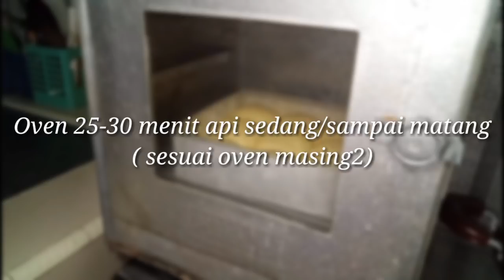Resep ROTI TEFLON + ROTI SOBEK ISI PASTA KACANG MERAH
Haloo semuaa. kali ini Dapur Nana's ingin berbagi resep roti teflon & roti sobek dng satu adonan,yg isinya pasta kacang merah,ini adalah jawaban dr semua teman2 yg ingin buat roti dng teflon dan manggang roti dng oven tangkring(otang) semoga berkenan dihati temen2 semua... ini resepnya ya.

500 gr tepung terigu (pro sedang)
200 gr gula halus (sesuai selera)
50 gr mentega/margarine
250 ml air susu hangat
2 btr telur
3 sdt fermipan
1 sdt SP
1/2 sdt garam

# isian
- Pasta kacang merah

English

ingredients

500 grams flour (medium protein)
200 grams fine granulated sugar
50 grams butter
250 ml warm milk
2 eggs
3 teaspoon instant yeast
1 sdt emulsifier/SP
1/2 teaspoon salt